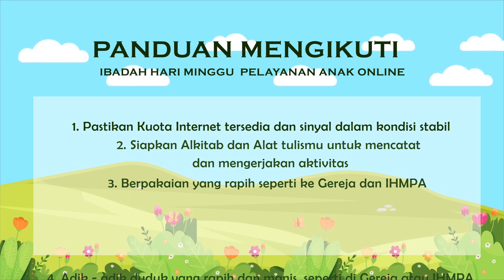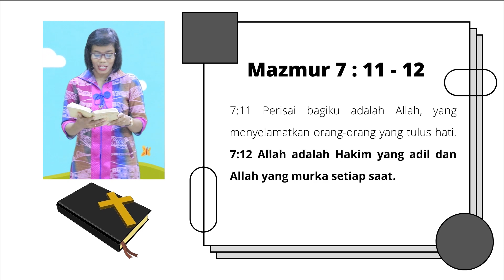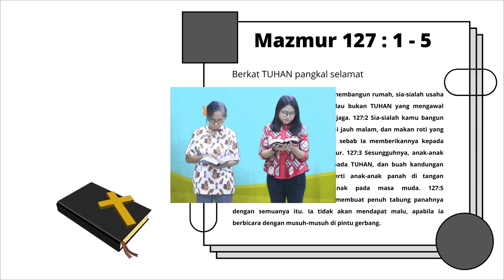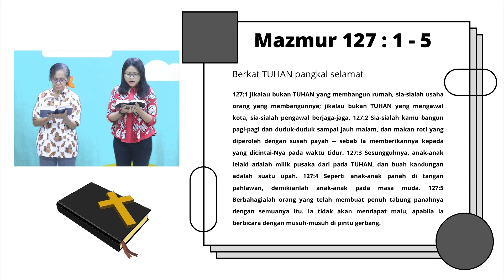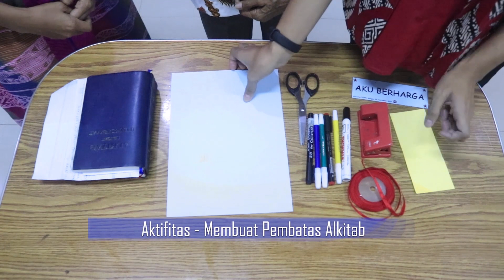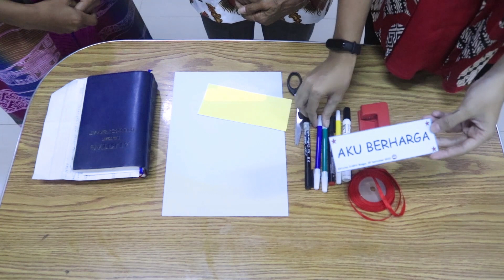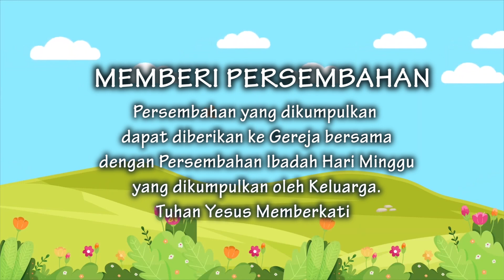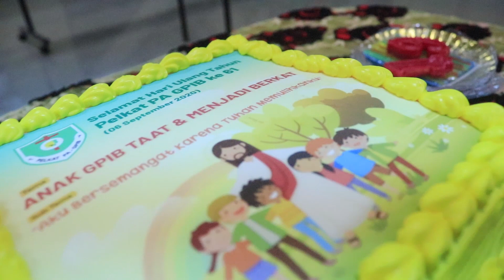IHMPA Kelas TK, Minggu 20 September 2020 - GPIB Immanuel Bekasi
Ibadah Hari Minggu Pelayanan Anak  (IHMPA)
Anak TK - 20 September 2020 "Perayaan HUT Pelkat PA"